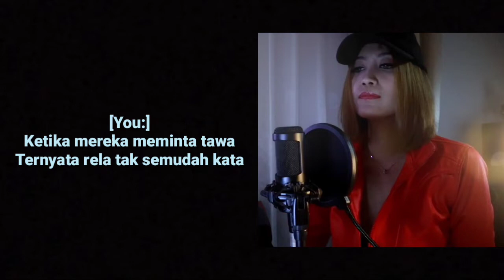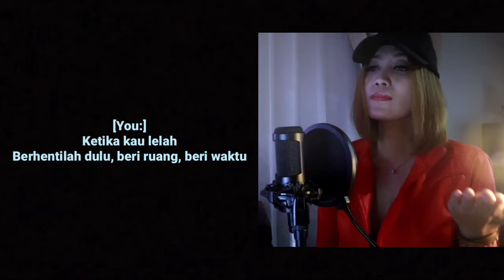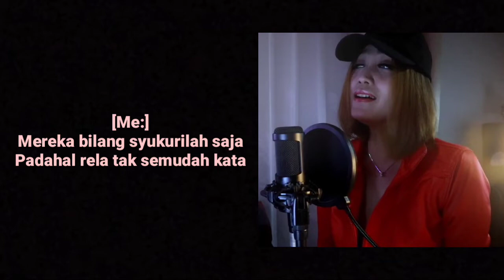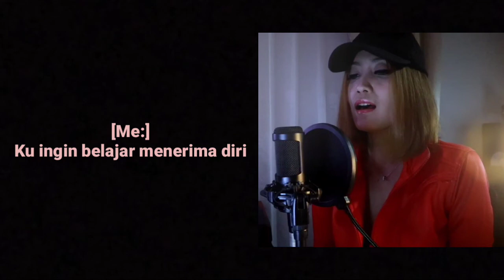Runtuh - Feby Putri, Fiersa Besari (Karaoke Female Part Only)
Song Title   :   Runtuh
Popularized by   :   Feby Putri feat. Fiersa Besari

"Sing with me as Fiersa Besari, and me as Feby Putri."

If you want to Collab with me, you can get the Audio in the WAV format and the Video in the MP4 format with High Resolution, click link under this to get it.

No need to ask permission to use my video to collaborate with you, just go ahead.
You can make a video singing a duet with me, then upload it to your YouTube Channel or to your other Social Media, don't forget to use the hashtag SingWithCathyn or mention me, so I can watch the video too.
I'm waiting for the video from you, show the quality of your best performance. See you…💋

Do you want to request a song? Please write in the comments.

❤️❤️ “If you like it and want to support me more, you can support me no coercion.”

Runtuh - Feby Putri feat Fiersa Besari, Karaoke Female Part Only, Karaoke Male Part Only, Karaoke Female Male, Old Songs Karaoke 70s 80s 90s 2000s, Karaoke Piano Acoustic Minus One, Instrumental Instrument Karaoke, Karaoke Harmony Duet, Karaoke Sing The Female Male Part, Karaoke Original Key High Key Higher Key Low Key Lower Key, Sing Along, Sing With Me, Karoake Shorts TikTok, Vocal Coach, Singing Practice, Duet Me Karaoke, Top 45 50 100 Song List Karaoke, Western Songs, Learn to Sing, Karaoke Duet, Nyanyi Bareng, Karaoke Bareng, Karaoke Vocal Cewek Cowok, Karaoke Duet Vokal Cewek Cowok, Karaoke Lagu Pop Rock Jazz Indonesia, Karaoke Lagu Pop Rock Jazz Barat, Duet Bareng, Karaoke Tembang Kenangan, Karaoke Lagu Terbaru, Karaoke Lagu Viral, Karaoke Duet Lagu Dangdut Koplo, Karaoke Duet Lagu Pop Jadul, Latihan Vokal, Latihan Improvisasi Lagu, Latihan Harmoni Lagu, Latihan Pembagian Pecah Suara, Karaoke Cathyn, Penyanyi Indonesia Duet.